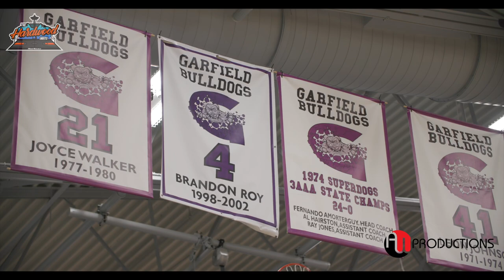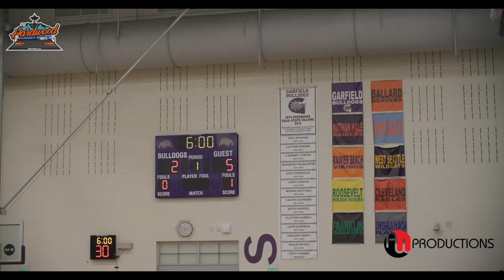The HARDWOOD Invite HOOPSOURCE MVP Jaylin Stewart GOES OFF 35pts. | Garfield vs. Skyline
Garfield is the host school and headlining team in the 2022 Hardwood Invite by Hoopsource.  The Bulldogs, led by UC0NN commit Jaylin Stewart.

Score: 75-71

GARFIELD:
Jaylin Stewart - 35pts
Legend Smiley - 12pts

SKYLINE:
Dylan Reilly - 20pts
Ryan Shields- 16pts